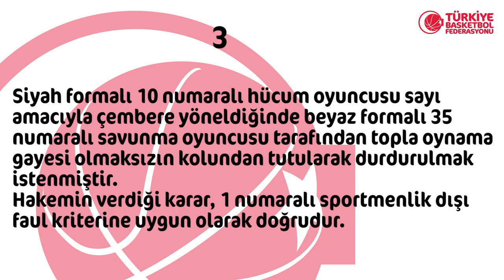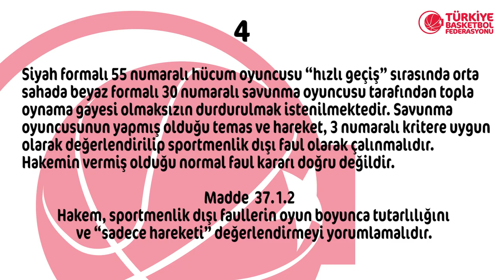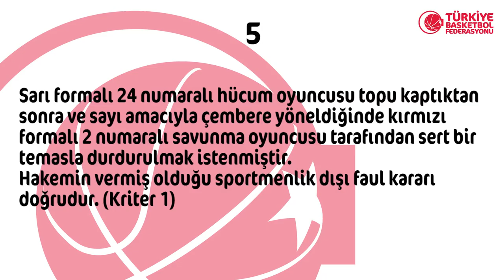Tahincioğlu Basketbol Süper Ligi 19.Hafta Pozisyonları ve Hakem Kararları